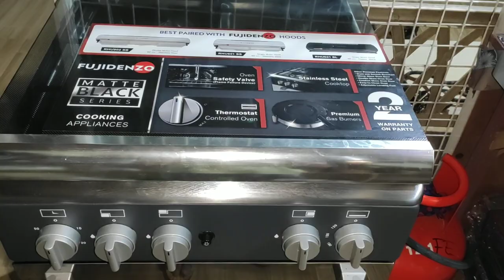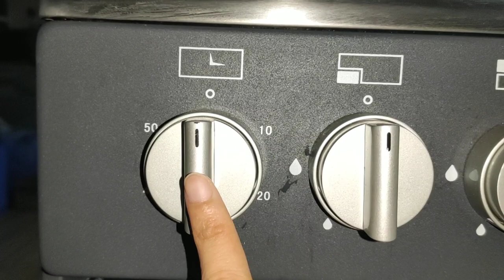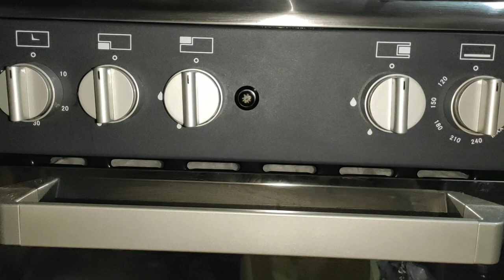HOW TO USE FUJIDENZO GAS RANGE OVEN ?? | By Jane Sanes